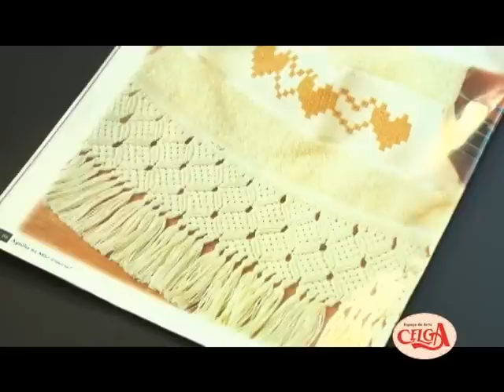Domine a Arte do Macramê: Curso Exclusivo na Celga! Com Cibélia Alves.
Olá, artesãos! Bem-vindos ao canal da Celga! Hoje, apresentamos um novo curso de macramê ministrado pela talentosa Célia Alves. Neste vídeo, você aprenderá os pontos básicos de macramê, incluindo o nó simples e o festonê, além de dicas para customizar suas peças com diferentes materiais.

Neste vídeo, você vai aprender:

Introdução ao curso de macramê: Horários e inscrições.
Materiais necessários: Fios, agulhas e tecidos.
Pontos básicos de macramê: Nó simples, festonê de direita e esquerda.
Técnicas de customização: Como medir e cortar os fios corretamente.
Dicas de manutenção: Como lavar e cuidar das suas peças de macramê.

Materiais Utilizados:

Fios (linha Anne da Círculo)
Agulha de crochê
Tecido para base
Tábua para medir fios

Sobre os Cursos na Celga:

Participe dos nossos cursos presenciais e aprenda diversas técnicas de artesanato. Oferecemos aulas todas as semanas com diferentes facilitadores para várias modalidades de arte.

📍 Local: R. Aleixo Netto, 434 – Praia do Canto, Vitória – ES